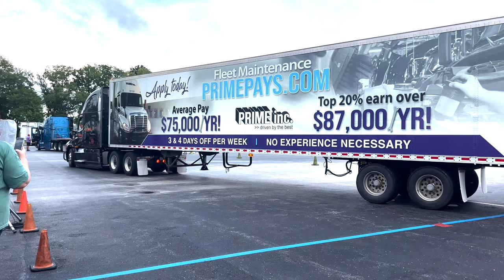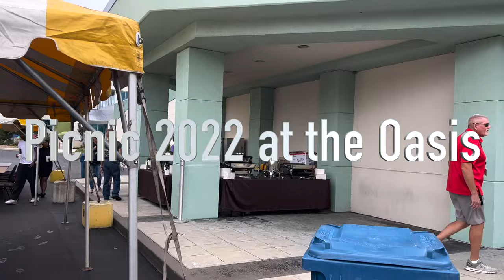Truck Show-Prime Picnic 2022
Trucker Mike is an American Trucker. After serving 8 years in the Army, I got my CDL and I have been trucking for about 25 years now. I created this channel to show you my everyday life as a trucker.

Annual Prime picnic and pride and polish show

EQUIPTMENT USED
2018 IPAD PRO 12.9
Iphone 11
2021 M1 MAC Mini